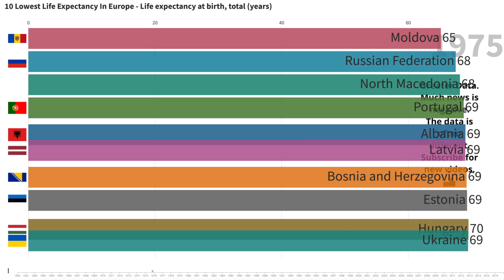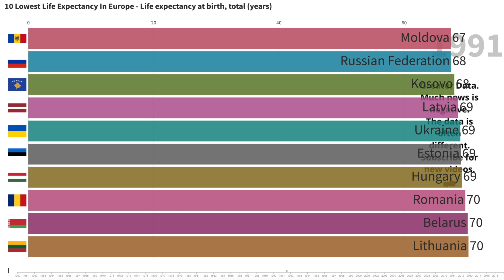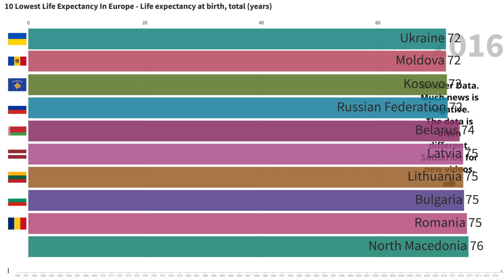10 Lowest Life Expectancy In Europe, Life expectancy at birth, total years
This is a data visualisation of the 10 Lowest Life Expectancy In Europe   Life expectancy at birth, total years. Including Bosnia, North Macedonia,Moldova,Albania, Portugal, Montenegro, Croatia,Romania, Russian Federation, Poland.

On this channel I find interesting data and create visualisations. Most of these data animations are bar chart races or row chart races. If you like channels like RankingMan, Data Is Beautiful, Animated Stats, Dr. Stats, Statistico, TheRankings, WawamuStats, Latos Charts or Globals Stats then I hope you’ll love this channel.

Sources:
( 1 ) United Nations Population Division. World Population Prospects: 2019 Revision, or derived from male and female life expectancy at birth from sources such as: ( 2 ) Census reports and other statistical publications from national statistical offices, ( 3 ) Eurostat: Demographic Statistics, ( 4 ) United Nations Statistical Division. Population and Vital Statistics Reprot ( various years ), ( 5 ) U.S. Census Bureau: International Database, and ( 6 ) Secretariat of the Pacific Community: Statistics and Demography Programme.